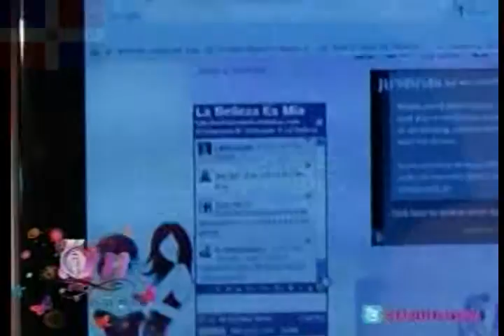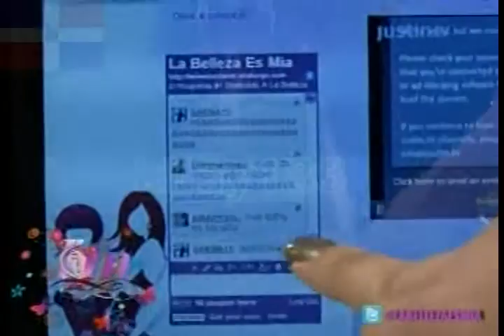mia cepeda kilsy183 6)